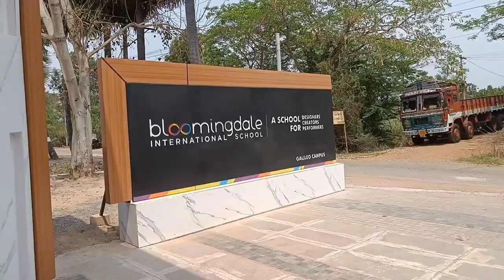International Standards Sports Ground In Vijayawada | Cricket | Football | Basketball| Volleyball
E Bloomingdale school / Ombrello academy lo ochi almost every single sport undi
I'll pin down the exact location of this place
Shot on: OnePlus Nord 2
Edited in: Inshot Pro